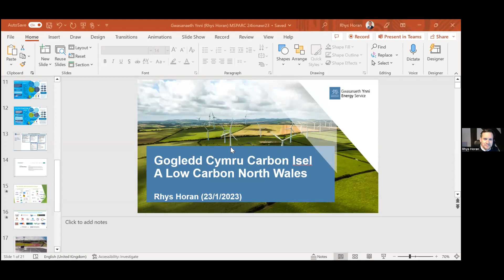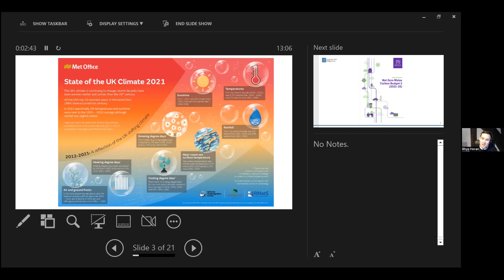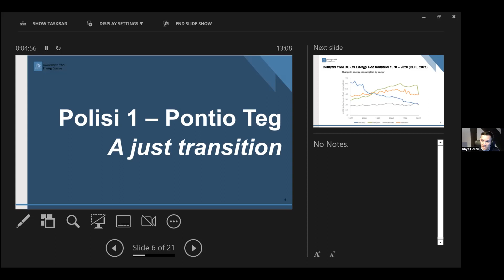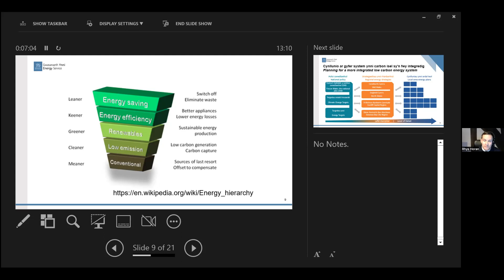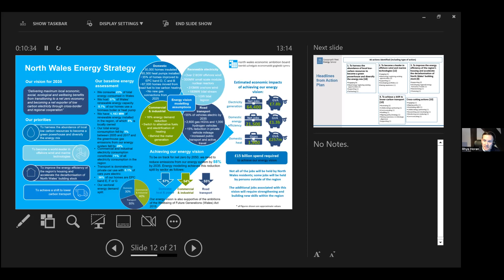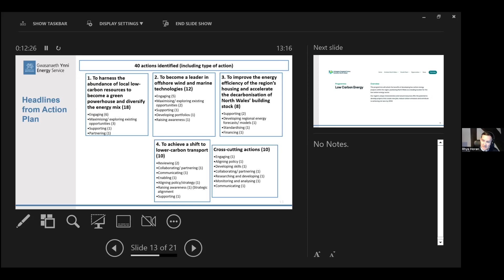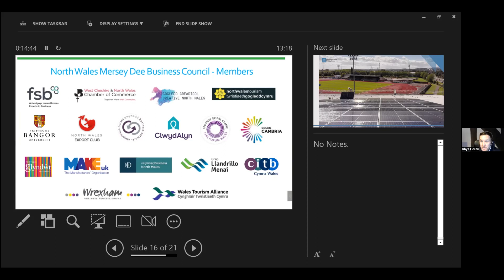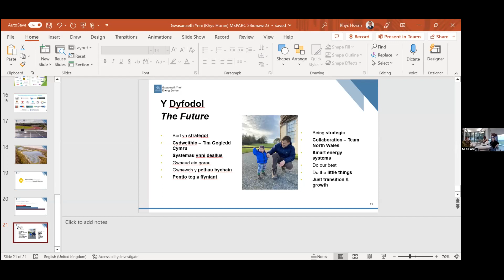Cymru Carbon Isel // A Low Carbon Wales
24/01/23 Cymru Carbon Isel // A Low Carbon Wales
Digwyddiad Hybrid Event
Gyda/With Rhys Horan